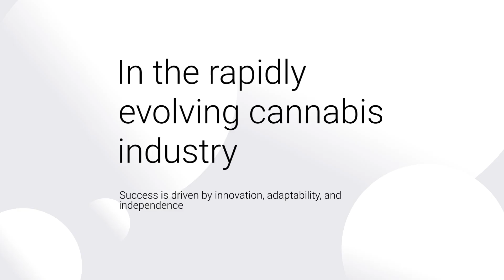Why Growlink Believes in Grower Independence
Discover why Growlink champions grower independence! In this insightful video, we delve into the philosophy and benefits of empowering growers with advanced technology and innovative solutions. Learn how Growlink's cutting-edge tools and support foster autonomy and success in the cultivation industry. Don't miss out on key insights that can transform your growing experience!